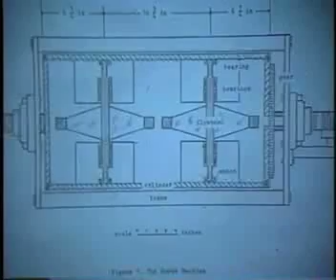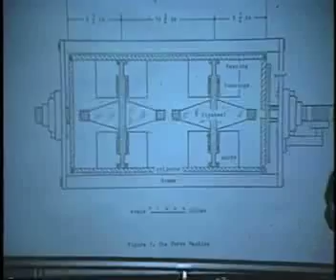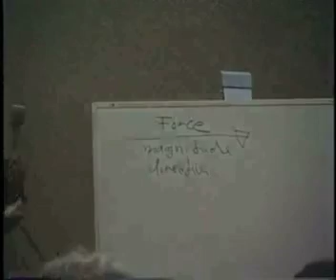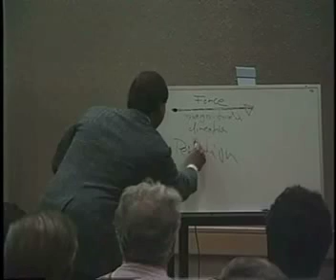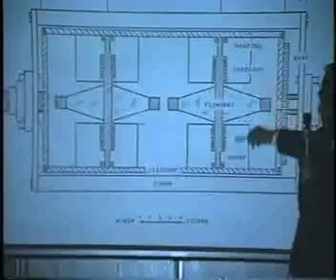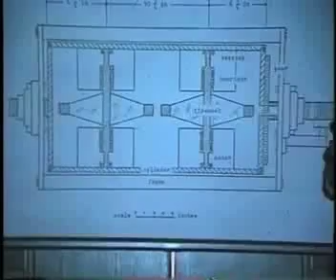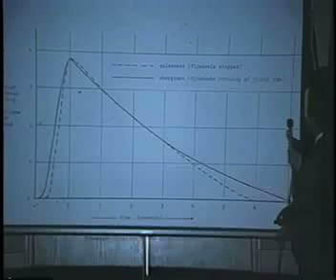Bruce DePalma - The "Why Science?" DVD Teaser Video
Bruce DePalma Video I -- DePalma and The Homopolar Generator
The full length high resolution DVD can be purchased at BruceDePalma.com